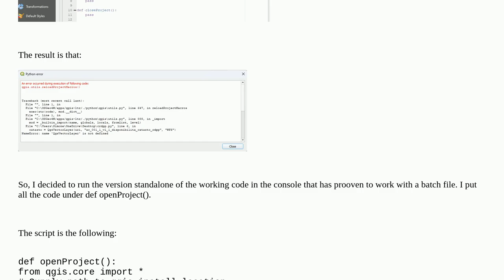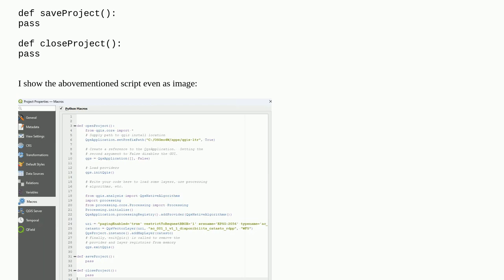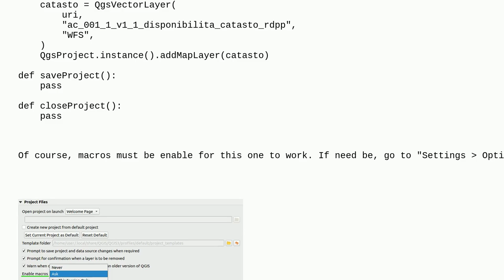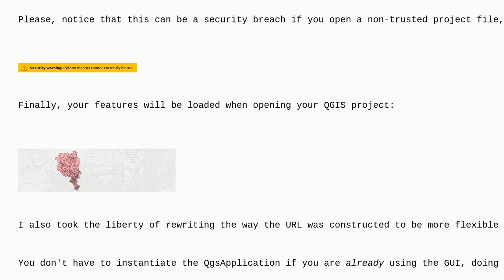Python macros not working in QGIS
A special thanks goes out to the community

  macro pyqgis